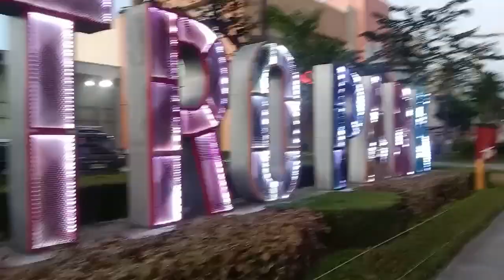NAPA COMUTE AKO MULA MOA HANGGANG MEGA MALL